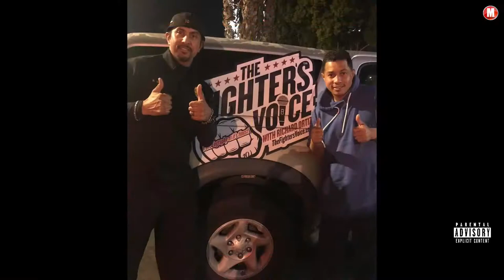Hector Camacho Jr. Son Of A Legend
ICHARD ORTIZ (Host)
COLE ESCOVEDO (Co-Host)
SHELLY HOLLIS (Guest Host)

Every Fighter Has A Voice & So Do You!!
For more information on the Fighter's Voice, Booking, Management,

YouTube: @ The Fighter's Voice

Produced/Filmed  at MAD PRODUCTIONS  ENTERTAINMENT
Khetphet "KP" Phagnasay (Director/Producer)